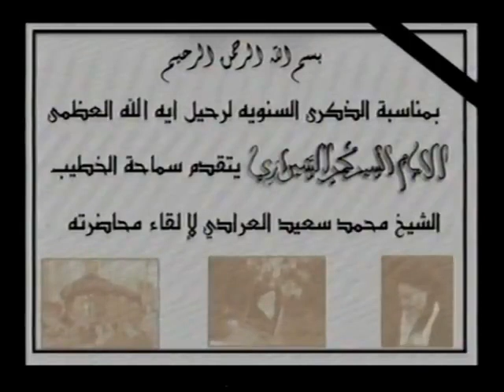مع الإمام الشيرازي في مظلوميته ووصاياه - الشيخ محمد سعيد العرادي - مأتم الإمام علي (ع) - الماحوز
مع الإمام الشيرازي في مظلوميته ووصاياه
الشيخ محمد سعيد العرادي
ليلة 14 شوال 1423هـ
مأتم الإمام علي (ع) - البحرين / الماحوز